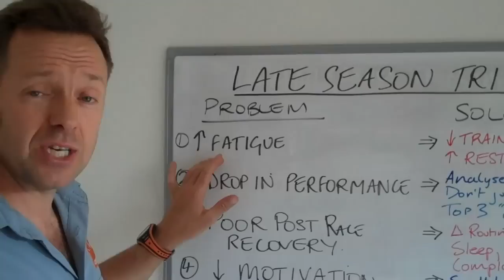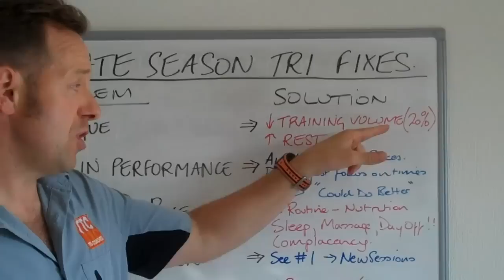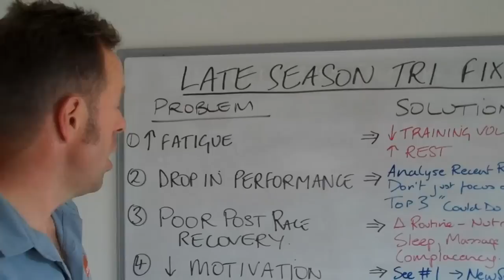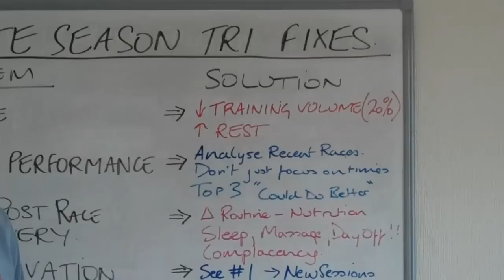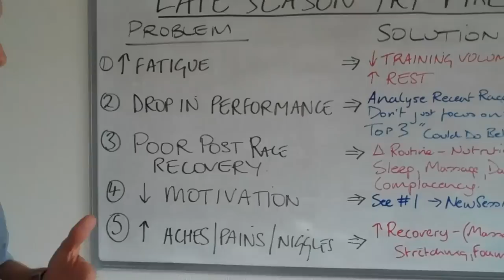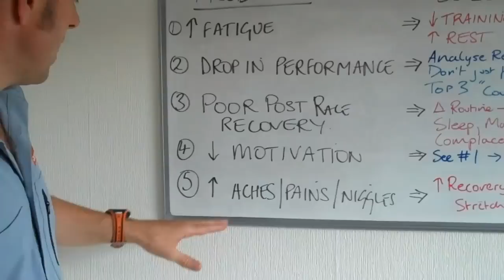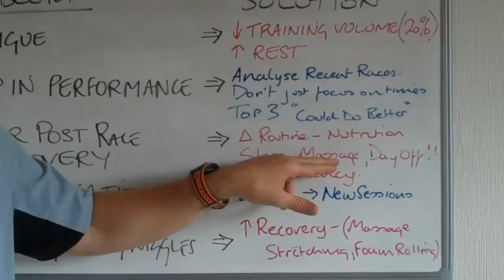TheTriathlonCoach talks about "Late Season Fixes" - TheTriathlonCoach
In this video Simon Ward of TheTriathlonCoach.com discusses some typical late season problems and how to fix them